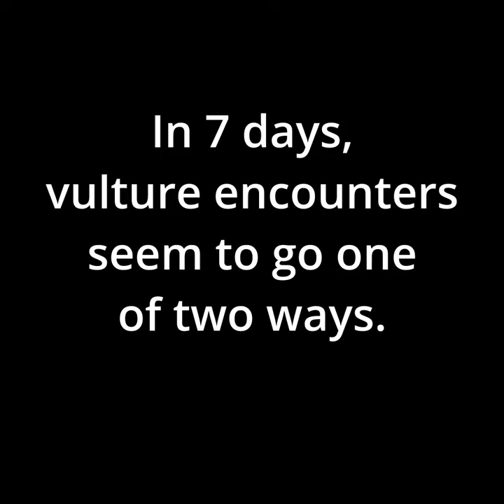7D2D Zombie Vultures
Zombie vultures in 7 Days to Die are real bastards, and we know a thing or two about that.  When you're playing a server, their movement becomes downright erratic!  Sometimes, though...